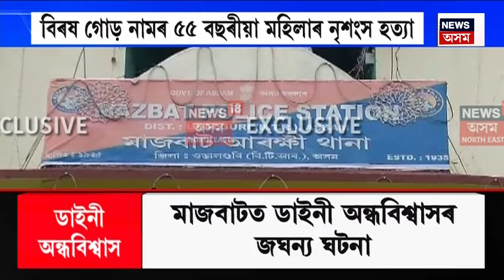MIDDAY NEWS : মুখ্যমন্ত্ৰীৰ নিৰ্বাচনী প্ৰচাৰ | Himanta Biswa Sarma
MIDDAY NEWS | মুখ্যমন্ত্ৰী হিমন্ত বিশ্ব শৰ্মাৰ নিৰ্বাচনী প্ৰচাৰ
0:00 Intro
2:45 Nalbari ৰ বড়িগাঁৱত বিহুৱা দলৰ বাহন দুৰ্ঘটনাগ্ৰস্ত